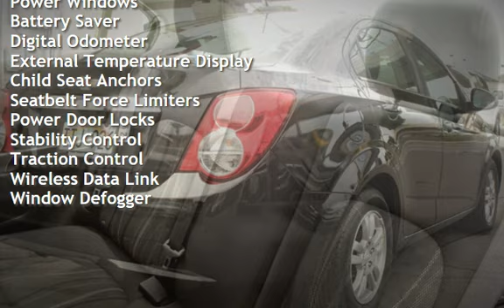2015 Chevrolet Sonic LT Manual for sale in Pearl City, HI